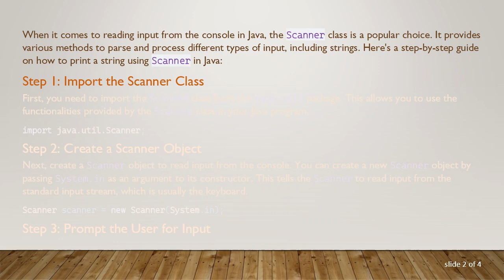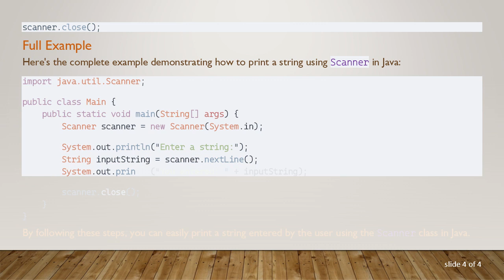How to Print a String Using Scanner in Java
Summary: Learn how to use the Scanner class in Java to print strings entered by the user from the console. This guide provides step-by-step instructions on using Scanner for input and printing strings in Java programming.

When it comes to reading input from the console in Java, the Scanner class is a popular choice. It provides various methods to parse and process different types of input, including strings. Here's a step-by-step guide on how to print a string using Scanner in Java:

Step 1: Import the Scanner Class
First, you need to import the Scanner class from the java.util package. This allows you to use the functionalities provided by the Scanner class in your Java program.

Step 2: Create a Scanner Object
Next, create a Scanner object to read input from the console. You can create a new Scanner object by passing System.in as an argument to its constructor. This tells the Scanner to read input from the standard input stream, which is usually the keyboard.

Step 3: Prompt the User for Input
Before printing the string, it's a good practice to prompt the user for input. This helps provide context and instructions to the user. You can use the System.out.println() method to display a prompt message on the console.

Step 4: Read and Print the String
Now, use the Scanner object to read the string entered by the user. You can do this by calling the nextLine() method of the Scanner class. This method reads the input until it encounters a newline character (Enter key) and returns the input as a string. Finally, print the string to the console.

Step 5: Close the Scanner Object (Optional)
Once you're done reading input from the console, you can optionally close the Scanner object to release system resources. Although it's not strictly necessary, it's a good practice to close the Scanner object when you're done with it.

Full Example
Here's the complete example demonstrating how to print a string using Scanner in Java:

By following these steps, you can easily print a string entered by the user using the Scanner class in Java.